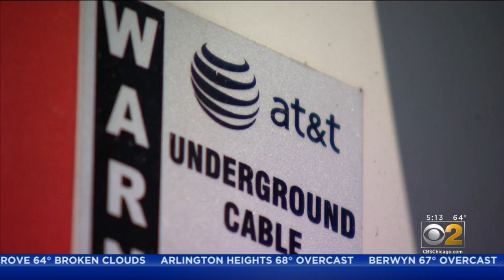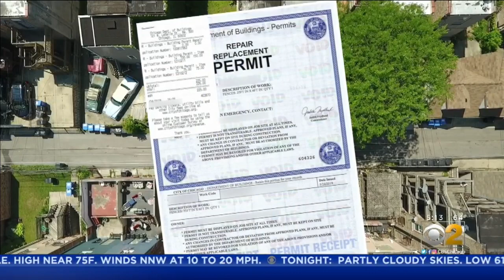Years After AT&T Installed Utility Box In His Back Yard, Homeowner Still Getting The Runaround In Bi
Telecom giant, AT&T, has sent homeowner Jason Tripoli on a wild goose chase, after installing a large utility box on his property, blocking the spot where he wanted to build a garage.